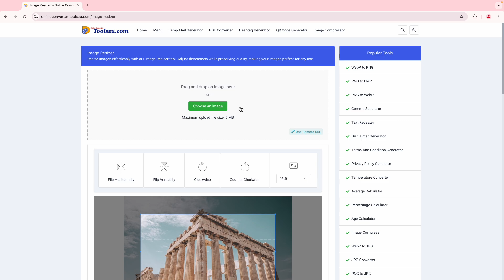Resize image to 3000x3000 || Image Resizer Online